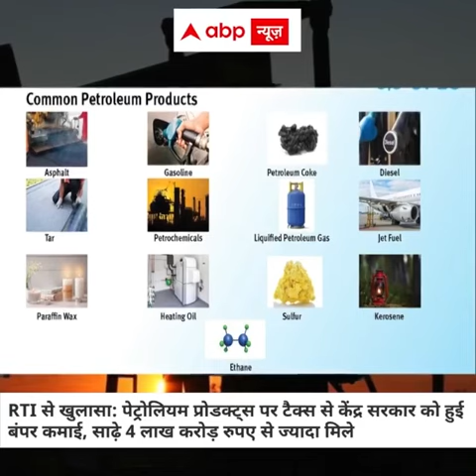Waah Modi Ji Waah | Petrol Hits 100 Rs. | Modi Ji Ka Dekh Lia Dum | Chor Sarkar | Garibon Ko Laat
पेट्रोलियम उत्पादों पर बंपर कमाई और आम जनता की जेब पर डाका मोदी सरकार के असली चरित्र को उजागर करता है। सरकार को अपनी हरकतों से बाज आ जाना चाहिए, जनता में आक्रोश लगातार बढ़ता जा रहा है।